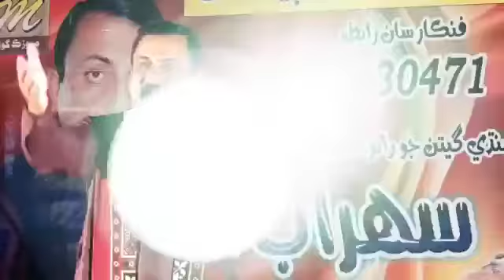New Album Promo Singer Sohrab Shar Producer Hakim Ali Channa